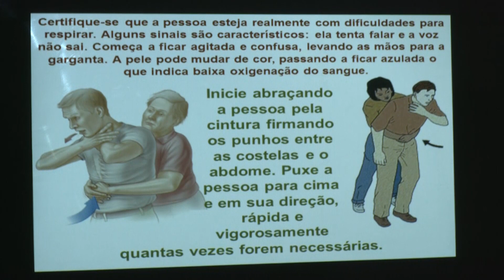Manobra de Heimlich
A Assembleia Legislativa em parceria com o Corpo de Bombeiros está realizando o curso Manobra de Heimlich com os servidores da Casa de Leis. O objetivo é preparar os servidores para saberem agir em situações de engasgamento.